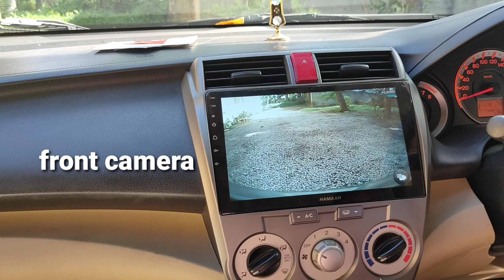HONDA CITY 2012 Android player with front and back camera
android stereo
honda CITY

at varkala